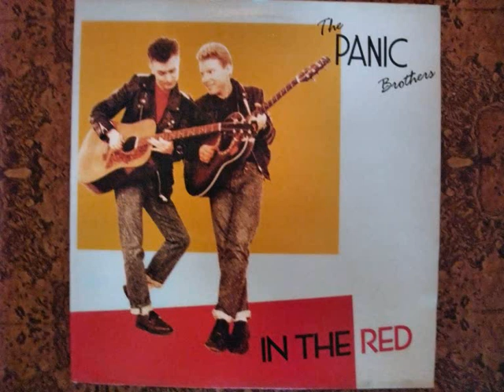Panic Brothers No News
Two former punk-rockers, Reg Meuross and Richard Morton, from England released an ep called In The Red in 1987, under influence of The Everly Brothers, but with witty lyrics
Panic Brothers:
Vocals and acoustic guitars
B J Cole:
Pedal steel guitar
Martin Hughes:
Percussion, scrap metal and cardboard box
Geraint Watkins:
Piano and accordion
Robin McKidd:
Banjo
Ed Korolyk:
Violin and viola
Ruari McFarlane:
Electric bass and double bass
Clive Gregson:
Electric guitar, organ and piano on I've forgotten